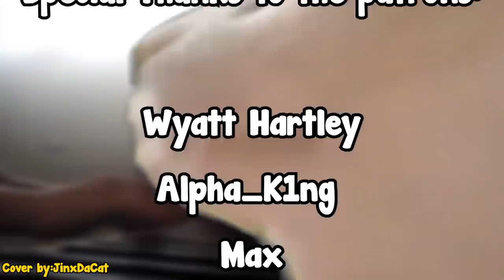Crazy Castle Trick To Counter ALL Hard Breachers - Rainbow Six Siege Crimson Heist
Awesome people featured in the video (Make sure to support them):
TomoyaOkazaki13
Cristian 17
Bartek Ostrowski
Mathis Beatz
Blimey.2K
Soap Cang
Minerska
Owen Marsden
cheesi
Ogul Sadi
ClearNinjaMob
Eryk Kanarski
Ryan Kerrison
kitty_15
Roy
HotDoggxD
DZ GAMING
Liam Armstrong
Zypher
touka_wf
Mikey Jackson
EFeriTE
bartek bem
MoojR6
WardenOpPlsNerf
SOSZeth978 0
nowicam69
jesuskunq
air
javjavier-e
Immature fiend
Rami Ayesh
Nathyn1773
Justin Hayward
Zibet
Abdulelah
CastoRanha
KoreanBatman
Nate Rogers
백민준
crimson
Xuphiar
R3ntrak
Erik Redd
Zak the wack
I play video games
SPARE
So orig Al
Elias Ortiz
Nathan Cusack
DarkDuck
minimoomaw
slipy R6
Torin
Antares
MarkiJESUS
Paul Y
Josh Hughes

Special Thanks to the patrons:
Wyatt Hartley
Alpha_K1ng
Max
Jerome Gray
FreeZ3KiLLz
Simon
Jarod Blanchette
firelfe
pecus
Kasualkid12
Omar El Naggar
Quincy Simmons
Janina Geml
Kevin Heierman
Chandler Greene
Xionz
Brendan Shaughnessy
Sooya Sos
Aidan Gates
Will Ross
Pc Jason
YOUSEF AL-NAFJAN